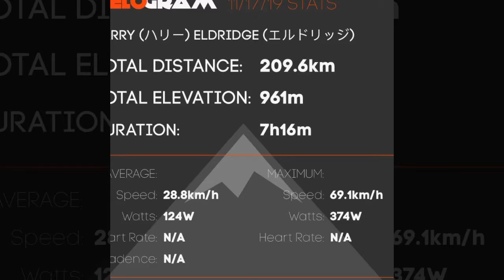Low rider is at it again..